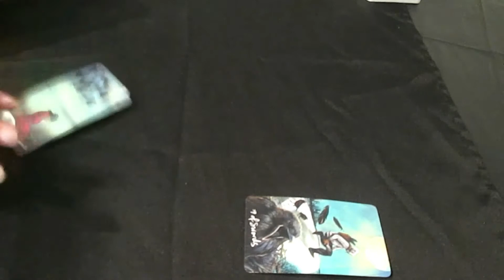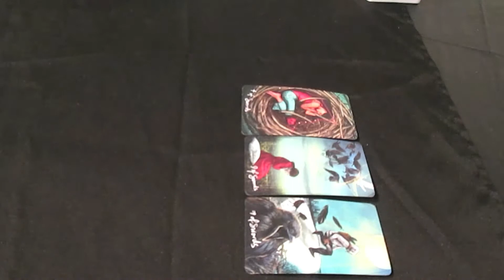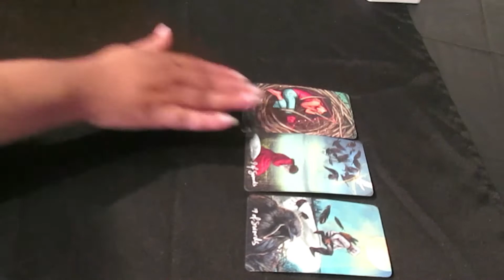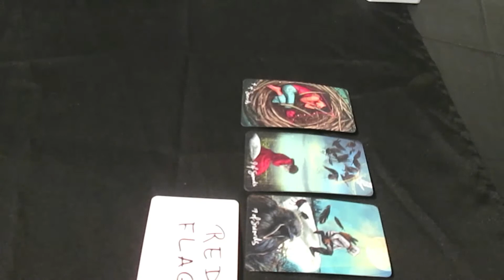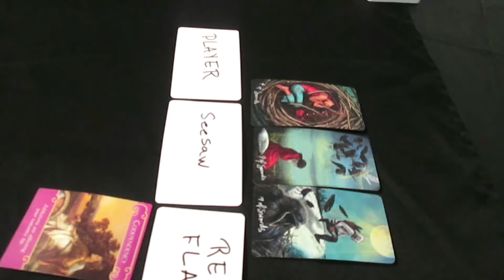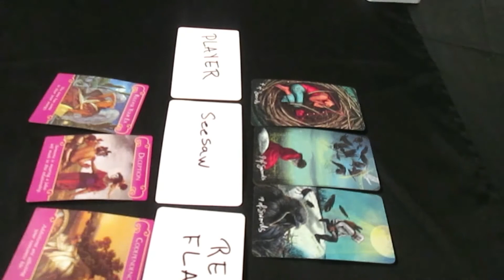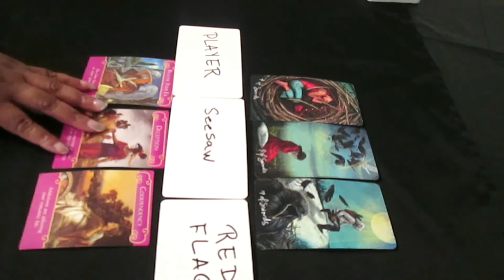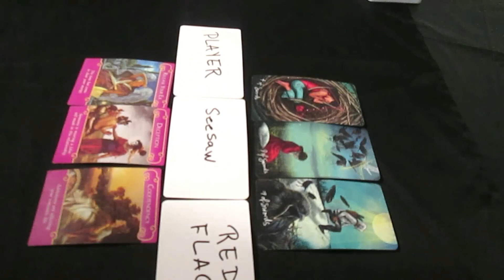Sagittarius: This Person Is A Player And A Compulsive Liar. U Couldn't Trust Them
Sagittarius tarot card reading. Sagittarius relationship reading. This person is a player and a compulsive liar and you couldn't trust them.